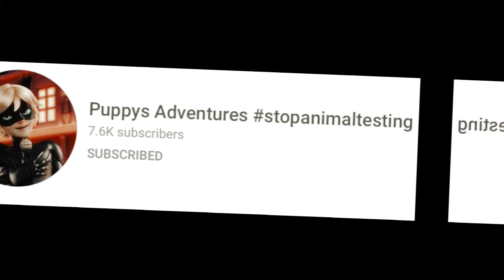how i think my besties sound like! 😩💅